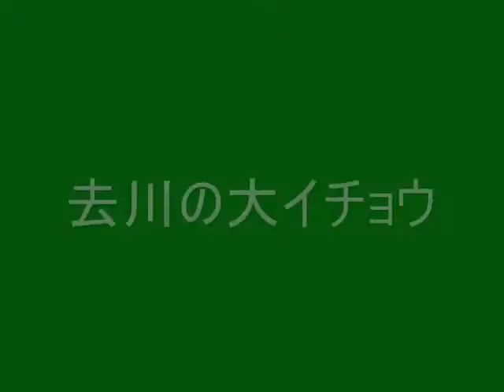宮崎 高岡町 去川の大イチョウ